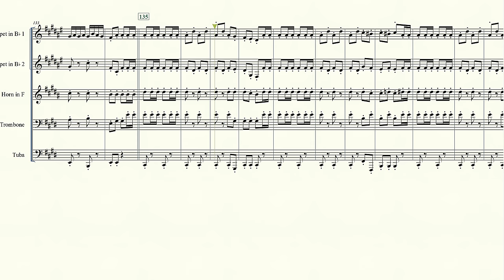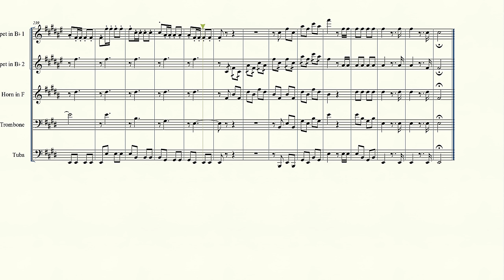William Tell Overture for Brass Quintet Sheet Music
Receive 6% cash back on your sheet music purchase by signing up for Rakuten today

Finale to William Tell Overture, by Gioachino Rossini, arranged for brass quintet. This is really hard.